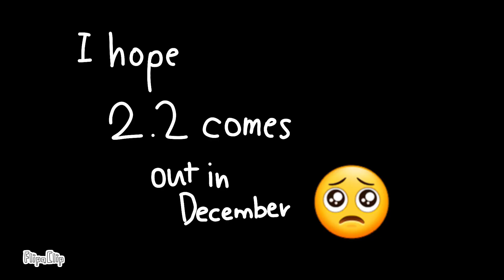R.I.P November 2023